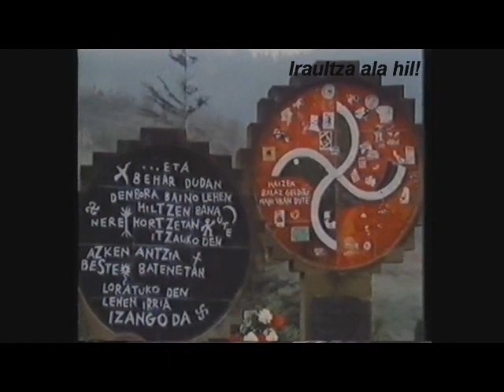Txiki, Otaegi eta FRAPeko 3ak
Jon Paredes Manot-en, 'Txiki'-ren, exekuzioaren testigantza.

"Mañana, cuando yo muera, no me vengáis a llorar. Nunca estaré bajo tierra, soy viento de libertad"